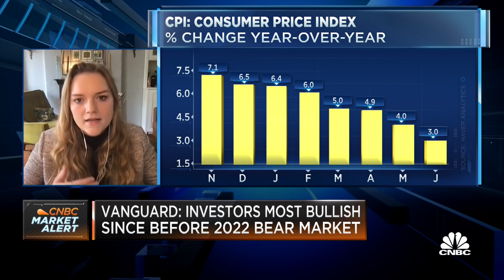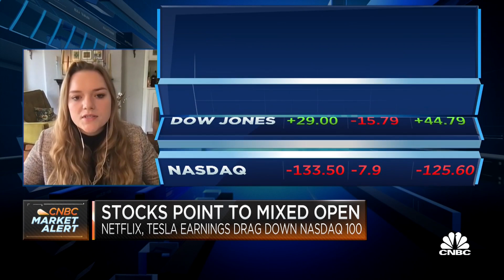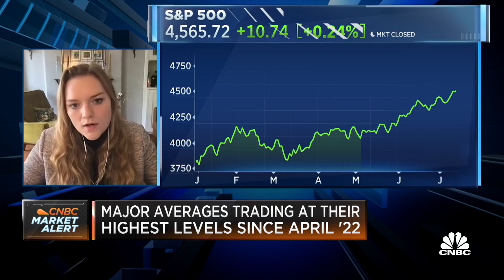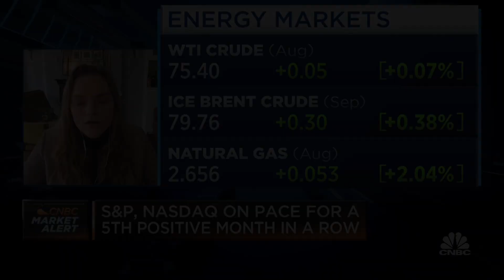Konig: The strength in equities is justified because we're past peak tightening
Skylar Montgomery Konig, Senior Global Macro Strategist at GlobalData TS Lombard, discusses the markets and the Fed's path forward.